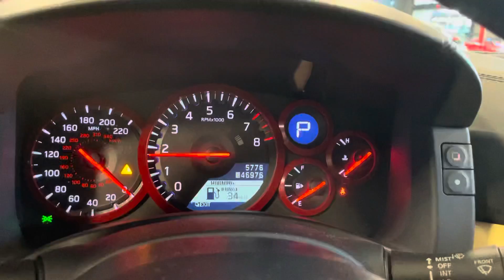2018 Nissan GTR Premium